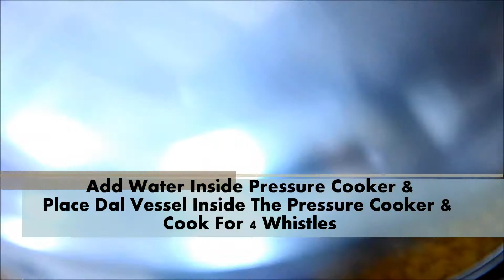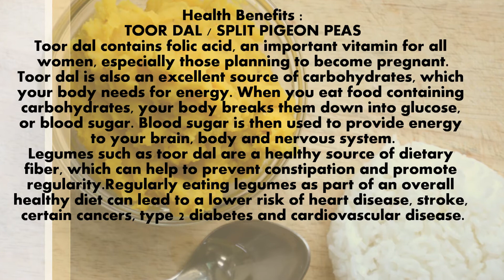Chutti Daal / Dry Toor Dal / Vegetarian and Jain Recipe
A Dry Version Of Toor Dal /  Split Pigeon Peas,
Goes Very Well With Rice. A Wholesome Main Coarse Dish.
A Very Popular Recipe In Western India Households.
Enjoy This Lovely Treat.